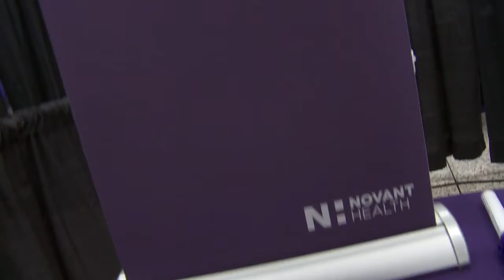Brunswick Health Expo 2018